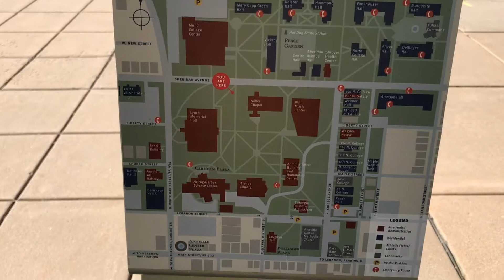I Almost Hit A Cyclist! | Regular Adventure #2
That cyclist scared me! At least I got to calm down when I hung out with some awesome friends!

Comment to let me know what you want to see next!